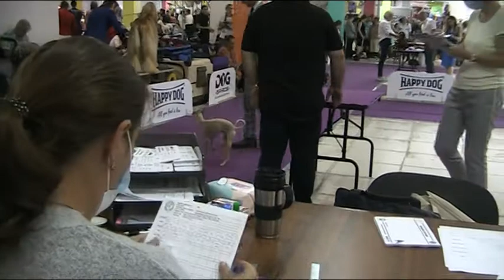08.08.21 "Федерация кинологии", CAC левреток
8 августа 2021 г. | МОО Федерация кинологии
CAC 10 группы, ринг левреток
Эксперт: Олег Васильев (Москва)

Съёмка: Бурлакова Арина